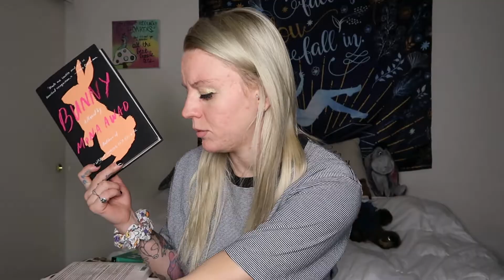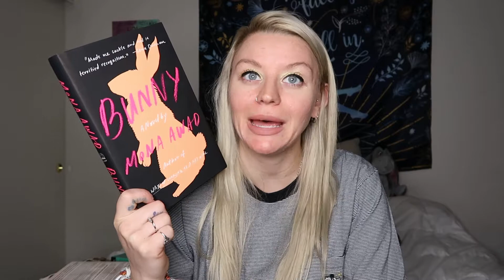September 2019 Book Haul